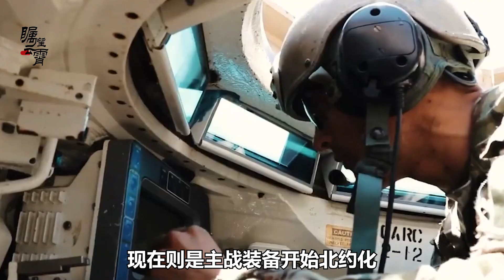美國提供清單，澤連斯基點菜，烏軍的武器庫存遠超普京的想像【傅前哨】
美國提供清單，澤連斯基點菜，烏軍的武器庫存遠超出俄羅斯的想像這幾天，俄烏衝突出現了全面升級的趨勢
美國提供清單，澤連斯基點菜，烏軍的武器庫存遠超普京的想像